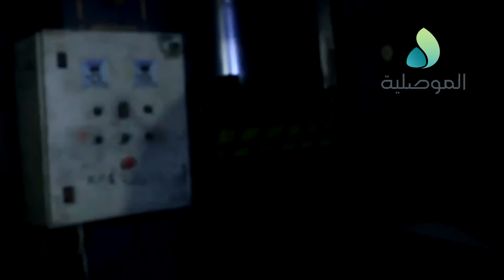استخبارات ومكافحة ارهاب نينوى تعثر على معمل لصناعة قنابر الهاون في منطقة بازوايا